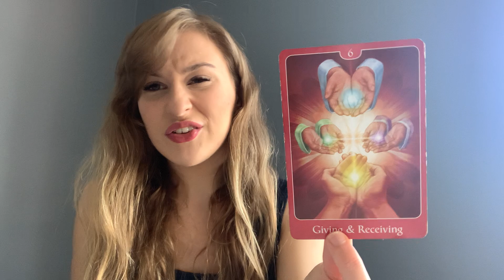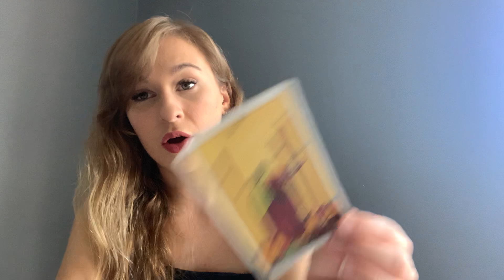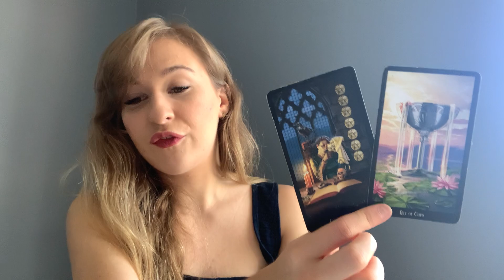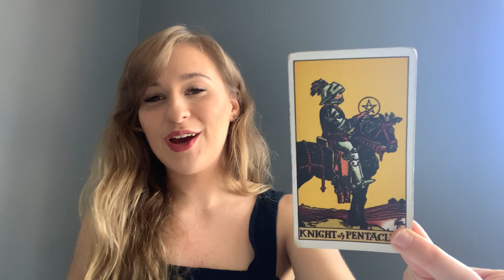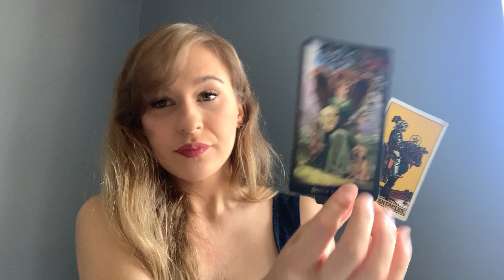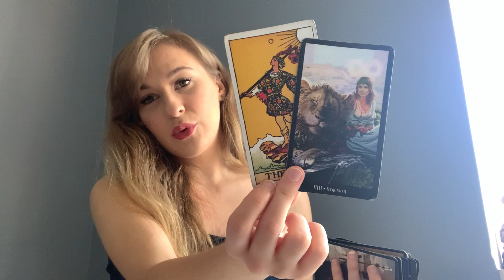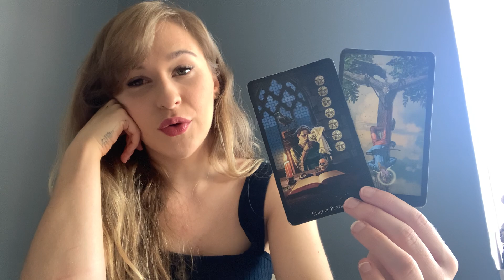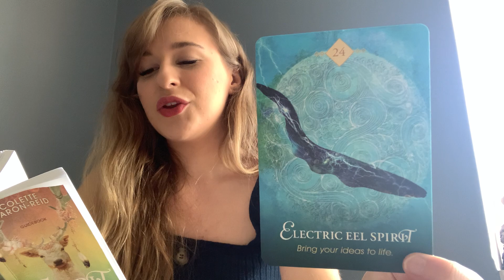"A Change Coming!" 😱 TAURUS August 2020 (10-16th) Weekly Tarot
Hi Guys!

Thank you so much for tuning into my tarot!

Checkout my website for a personal reading!

Tarot is lawfully classed under entertainment purposes only, in no way will we be held accountable for things happening in your life or for your own actions. Tarot is used as a guide and for advice to understand your life. We cannot tell you what to do, we can only advise you. Our readings cannot be used as an alternative to help with serious issues, if you are having problems with health for example, we strongly recommend you see your doctor.